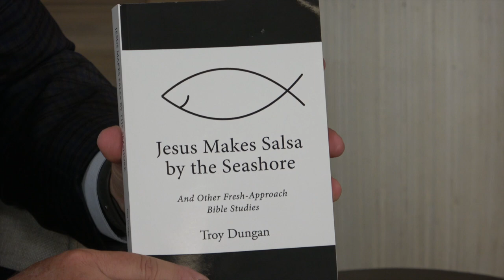Good God Episode 39: Former WFAA Weatherman Troy Dungan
Can faith and work come together in a positive way? George Mason and longtime WFAA weatherman Troy Dungan discuss this and more on this week's episode.